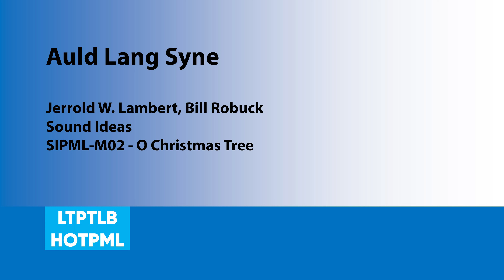Auld Lang Syne - Jerrold Lambert & Bill Robuck | Sound Ideas (SIPML-M02) [Full Track] - HOTPML #271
Composer by : Jerrold Lambert & Bill Robuck